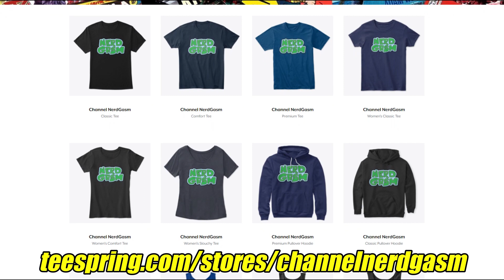Top 10 THOR Villains RANKED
List:
10. The Wrecking Crew
9. The World Serpent
8. Skurge The Executioner
7. The Destroyer Armour
6. Kurse
5. Surtur
4. The Enchantress
3. Malekith The Accursed
2. Hela
1. Loki